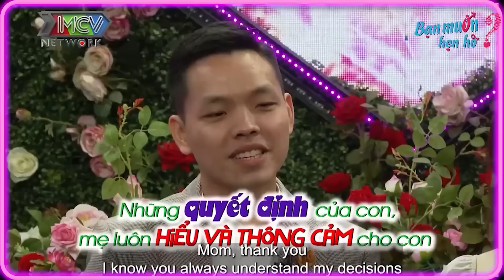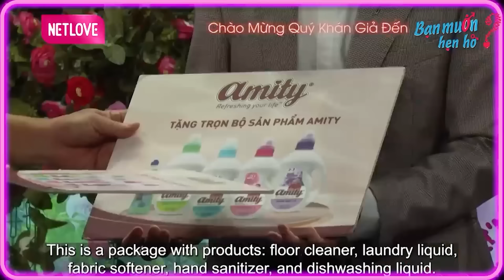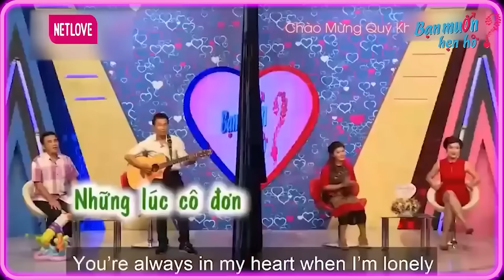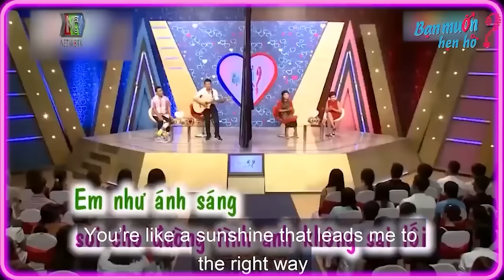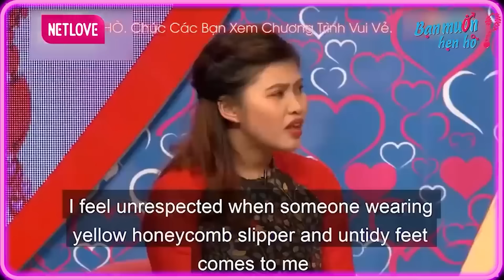Đem 3 BẰNG THẠC SĨ Đi Tán Gái Chàng Chiếm Trọn Tâm Hồn TO ĐẸP Nữ Du Học Sinh Mỹ 💋 BẠN MUỐN HẸN HÒ